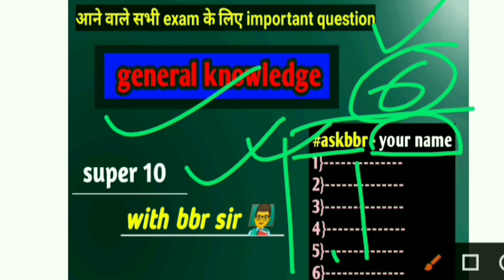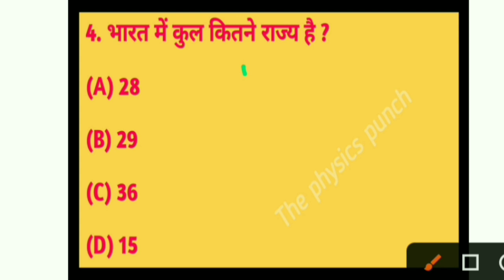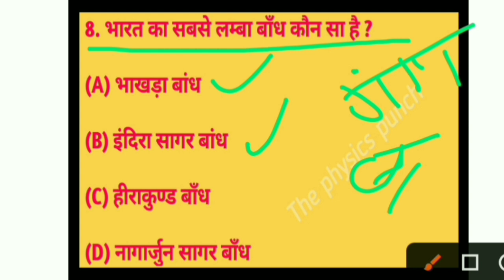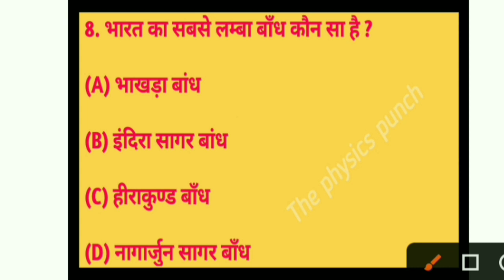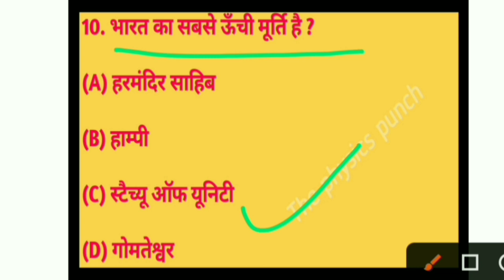GK Question || GK In Hindi || GK Question and Answer || GK Quiz || The physics punch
1. GK

2. General Knowledge

3. Important GK Questions and answer for 4.

Competitive Exams

5. Quiz Test

6. br gk study

7. Important gk

8. Quiz test

9. competitive quiz

10. competitive general knowledge 11. GK in Hindi

12. general knowledge quiz 13. quiz questions

14. general knowledge questions

15. gk quiz

16. general knowledge questions with answers

17. gk question in hindi

18. GK Question Answer

19. India GK

20. hindi gk 21. samanya gyan

22. gk questions

23. india gk in hindi

24. 2021 gk questions and answers 25. lucent gk

26. lucent gk

27. lucent gk in hindi video

28. lucent gk in hindi

29. lucent geography in hindi

30. lucent geography

31. geography gk question

32. geography gk in hindi

33. lucent 1000 questions 34. lucent 1000 questions

35. nichod of lucent gk 36. lucent gk important question

37. lucent ak important question in hindi

38. lucent gk important topics

39. lucent's nichod science

40. lucent for ssc cgl

41. lucent for ssc

42. lucent for railway

43. geography gk

44. lucent mcq

45. lucent mcq in hindi

46. lucent book gk

47.gk

48. gk questions and answers

49. gk question

50. general knowledge

51. br gk study

52. gk questions

53. g k 54. general knowledge question

55. g k questions and answers

56. gk questions

57. question

58. general knowledge questions and answers

59. samanya gyan

60. g.k questions in hindi

62.

63. gk questions

64. knowledge

65. question answer

66. general knowledge questions 67. gk knowledge

68. General Knowledge

69. GK

70. gk quiz

71. g.k

72. gk question

73. ips question and answer

74.gk

75. gk question

76. gk afroz

77. gk questions

78. gktoday

79.gk tricks

80. gk study adda

81. gk video

82. gk live

83. gk by kumar gaurav sir 04 al. h..ihan air

84. gk by khan sir

85. gk today current affairs

86. question

87. Trivia

88. general knowledge ke question 89. gk knowledge

90. gk digiye

91. general class

92. general knowledge ki video in hindi 93. general knowledge gk

94. general knowledge questions and answers

95. General knowledge video 96. General knowledge 2021

97. general knowledge for kids

98. general knowledge quiz

99. general knowledge ke question 100.

101. GK

102. gk question

103. gk questions and answers

104. general knowledge

105. g k

106. a k questions and answers

106. g k questions and answers

107. general knowledge questions and answers

108. gk question answer

109. g.k

110. question answer

111. question

112. GK

113.gk

114. g.k questions in hindi

115. general knowledge questions

116. knowledge

117. general knowledge question

118. g. k

119. quiz

120. g k question

121. BR GK STUDY

122. Br Gk Study

123. BRGKSTUDY

124. gk gs

125. gk questions

126. gk question

127. GK Question

128. gk 2019

129. gk 2020 131. gk 2022 133. g.k. question with answer 136. GK 2020 138. GK 2022 148. GK IAS

130. gk 2021

132. BR GK Study

134. answer

135. lucent gk

137. GK 2021

139. g,k

140. GK Questions

141. gk general knowledge

142. General Knowledge

143. gk knowledge

144. gk questions and answers 2021 145. gk questions and answers 2022

146. gk questions and answers in hindi

147. GK Police

149. GK IPS

150. g. k. question in hindi

151. general knowledge in hindi

152. BR GK STUDY 2020

153. BR GK STUDY 2021 154. BR GK STUDY 2022

155. tense

156. current affairs

157. g.k questions

158. gk today current affairs

159. GK

160. GK

161. GK BR

162. Gk

163. gk

164. G K

165. Gk quiz

166. GK BR

167.

168.

169.

170.

171. Video of GK

172. Good question

173. Your question our answer

174. GK 175. GK.

176. GK.

177. BR

178. BR GK STUDY Lucent

179. GK Hindi Question

180 questions

181. question and answers 190. g k 2021

182. new gk question

183. new gk questions

184. hindi question

185. gk question gk question

186. answer

187. gk digiye

188. general knowledge question answer

189. GK GK

191. g k 2022

192. gk gk gk 193. gk gk gk

194. GK question

195. samanya gyan

196. GK number 1

197. GK Question

198. gk question

199. gK question

200. Gk GK gKutch gk